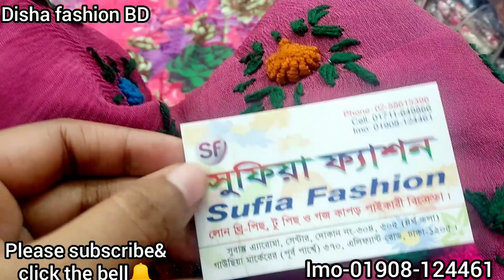New Ferdous copy loan 3piece with soft dupatta/ferdous loan